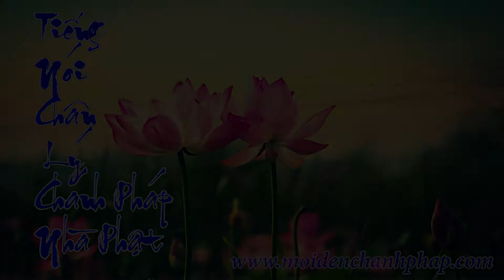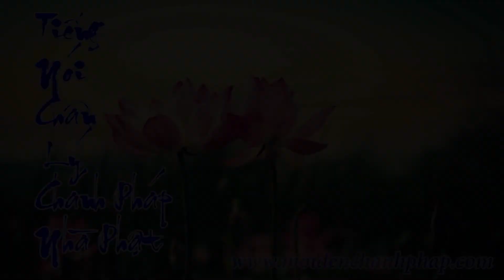Tiếng Nói Chân Lý Chánh Pháp Nhà Phật 15 - Bất Dị Pháp Sư